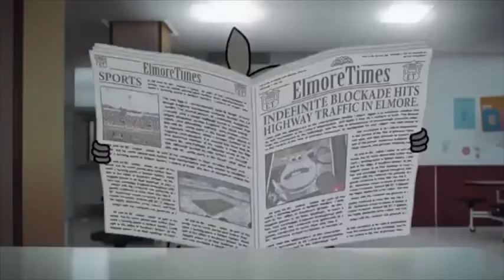Gumball’s many faces terrify Principal Brown